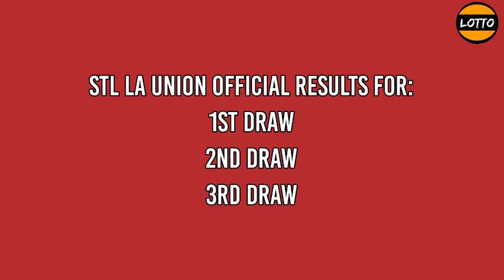2nd draw, STL La Union Result 3pm Today January 14, 2021 afternoon draw result STL PARES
Today is January 14, 2022 Friday